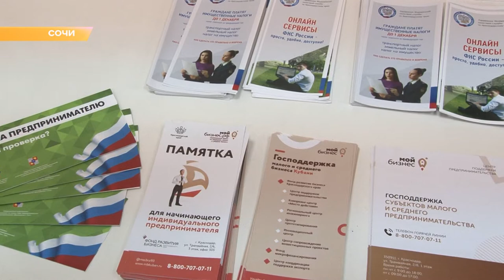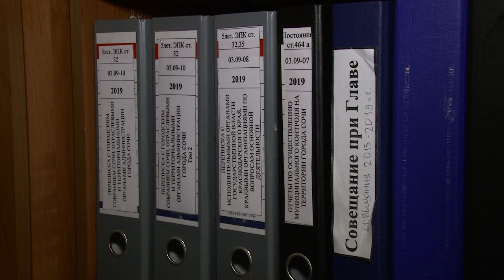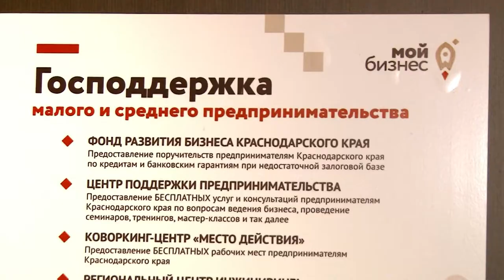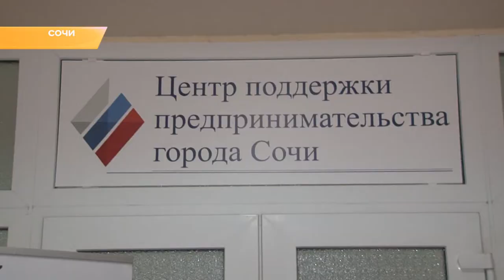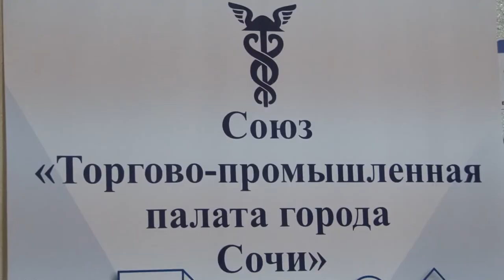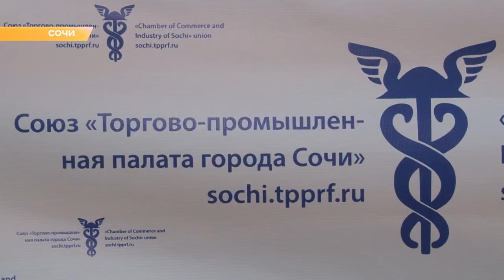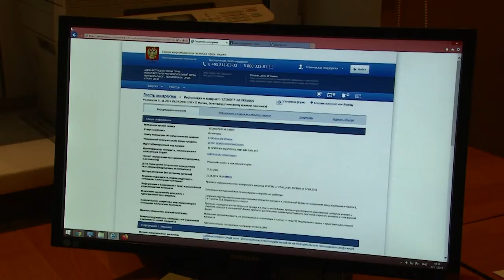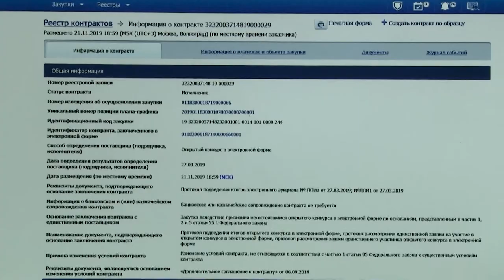Программа "В курсе": Центр поддержки предпринимательства Сочи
В Сочи работает Центр поддержки предпринимательства. С начала года только за консультацией туда обратились порядка тысячи сочинских бизнесменов. Центр находится в Торгово-промышленной палате города. Там тем, у кого есть собственное дело оказывают целый ряд бесплатных услуг.